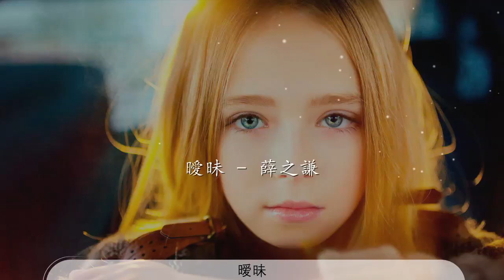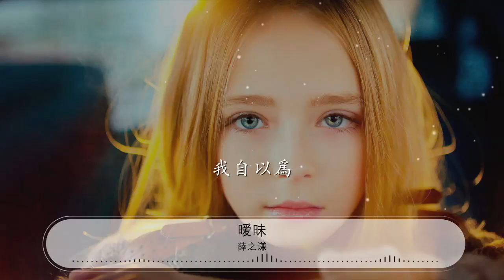曖昧 - 薛之謙『反正現在的感情 都曖昧』【動態歌詞Lyrics】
薛之謙

00:00 曖昧 - 薛之謙
00:01 詞：薛之謙
00:02 曲：薛之謙
00:04 編曲：薛之謙/鄭偉
00:05 製作人：鄭偉
00:07 混音：鄭偉
00:08 大提琴：周潤青
00:10 女聲：孟楠
00:11 合音：薛之謙/張石狄
00:12 錄音：莫家偉
00:14 母帶：Chris Gehringer
00:15 反正現在的感情 都曖昧
00:20 你大可不必爲難 找般配

00:25 付出過的人排隊 談體會

00:29 趁年輕別害怕一個人睡

00:34 可能是現在感情 太昂貴

00:39 讓付出真心的人 好狼狽

00:44 還不如聽首情歌 的機會

00:49 忘了誰

00:55 感情像牛奶一杯

01:00 越甜越讓人生畏

01:04 都早有些防備

01:07 潤色前的原味

01:14 所以人們都拿起咖啡

01:19 把試探放在兩人位

01:24 距離感一對

01:26 就不必再赤裸相對

01:32 反正現在的感情 都曖昧

01:37 你大可不必爲難 找般配

01:41 付出過的人排隊 談體會

01:46 棄之可惜 食而無味

01:51 可能是現在感情 太珍貴

01:56 讓付出真心的人 好疲憊

02:01 誰不曾用過卑微的詞彙

02:05 想留住誰

02:50 還貪戀着衣衫昂貴

02:55 卻輸給了廉價香水

03:00 他先誘你入位
03:02 還刻意放低了分貝

03:09 可感情越愛越嫵媚

03:14 像爛掉的蘋果一堆

03:19 連基因都不對
03:21 還在意什麼魚腥味

03:27 反正現在的感情 都曖昧

03:32 你大可不必爲難 找般配

03:37 何必給自己沉迷 的機會

03:41 不如用誤會來結尾

03:46 反正現在的我們 算曖昧

03:51 我願意給的感情 請浪費

03:56 反正流過的眼淚 難收回

04:01 就別再安慰

04:06 看你入眠的側臉 有多美

04:11 和你丟下的一切 好匹配

04:17 我還以爲我能 多狼狽

04:23 我自以爲